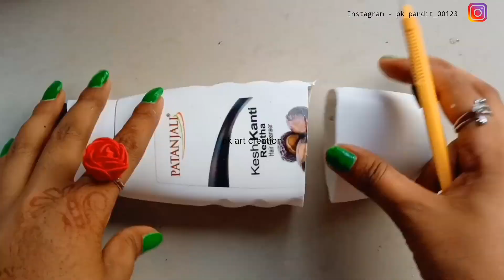diy bycycle craft/easy wollen craft/room decore idea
Hey everyone...
                 this is priyanka & tody i 'm gonna show you how to make a beautiful and Awesome bycycle craft with wollen & paper  .hope you loved it.if you like my video don't forget to subscribe